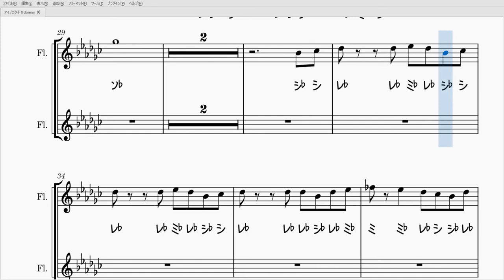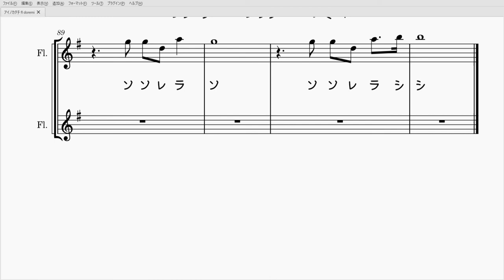アイノカタチ（フルートソロ/2重奏楽譜）Ainokatachi (Flute Solo / Duet Sheet Music)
MISIAが歌うアイノカタチのソロ・2重奏楽譜です。1人でも2人のデュエットでも楽しめます。
アイノカタチはGReeeeNとHIDEのコラボレーション・ソングで、TBSテレビ火曜ドラマ『義母と娘のブルース』の主題歌です。

【伴奏音源】
Instrumental : 生音風カラオケ屋様